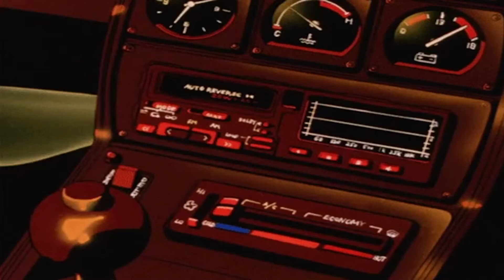Modern Talking - Cheri Cheri Lady [Slowed + Reverb]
Yes I still didn't finished playing with this